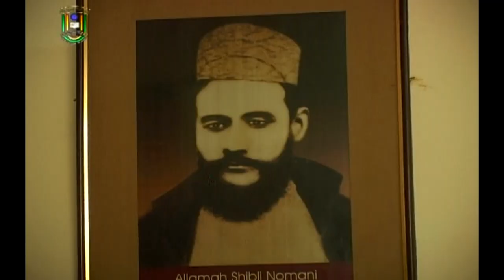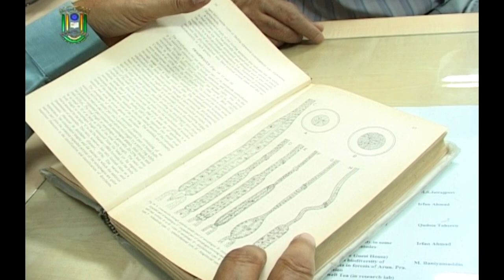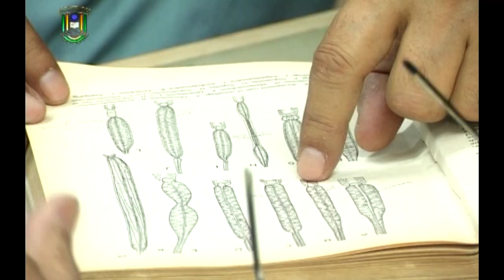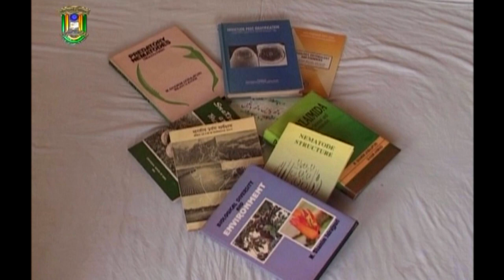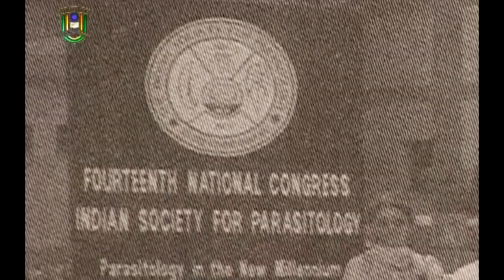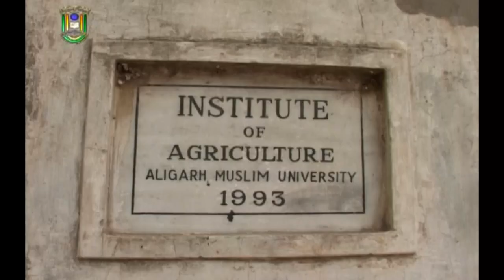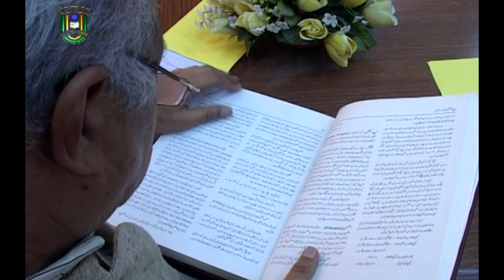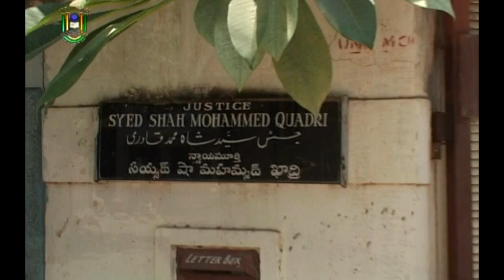Mashal-e-Raah | A Documentary on Prof. Mohammad Shamim Jairajpuri | IMC MANUU